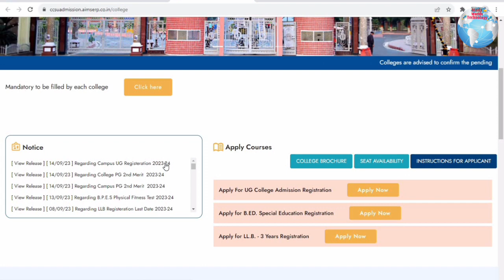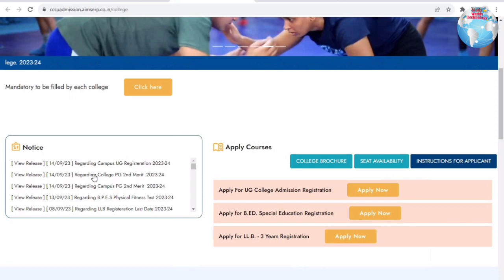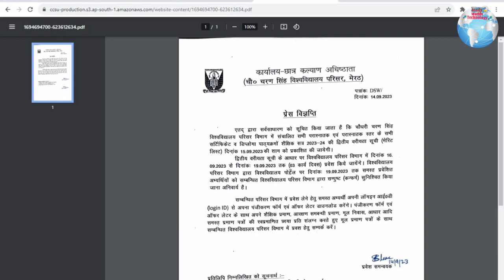PG 2 merit list kaise check kare 2023 | CCSU PG 2 Merit List 2023 | CCSU PG Campus Merit List Update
CCS University UG Campus First Merit List Declared 2023